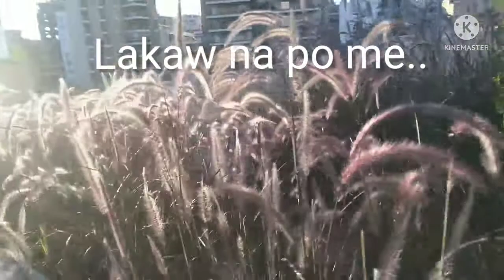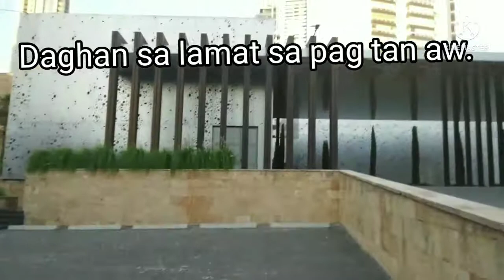Walking with and may alagang aso.